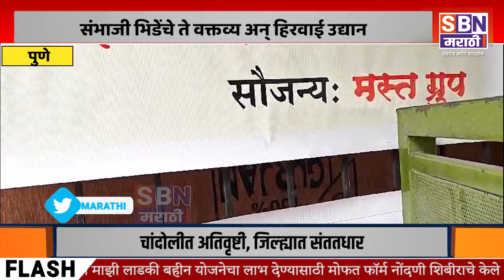PUNE | संभाजी भिडेंचे ते वक्तव्य अन् हिरवाई उद्यान; पुण्यात लागले मस्त आणि त्रस्त ग्रुपचे बॅनर.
संभाजी भिडेंचे ते वक्तव्य अन् हिरवाई उद्यान; पुण्यात लागले मस्त आणि त्रस्त ग्रुपचे बॅनर.